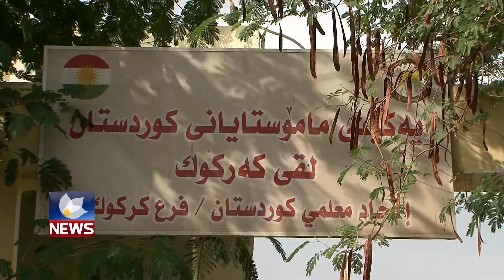مووچەی مامۆستایانی کەرکوک لە ھەولێر دابەش دەکرێت